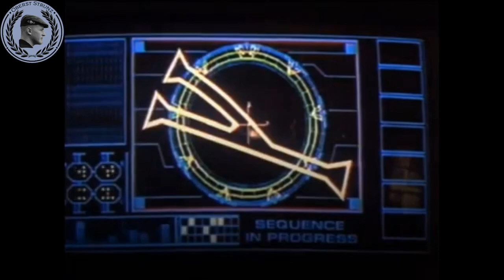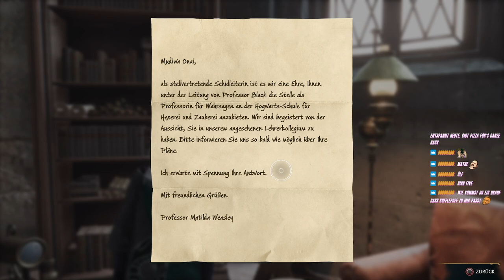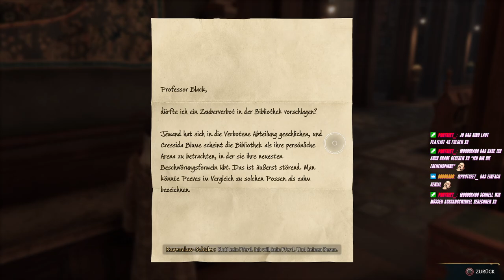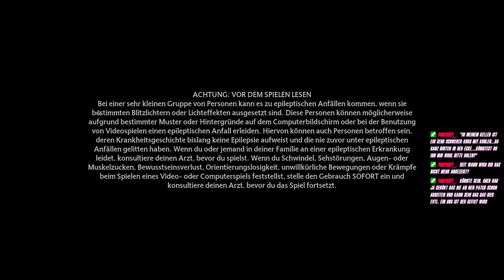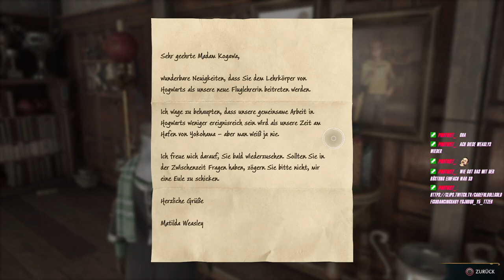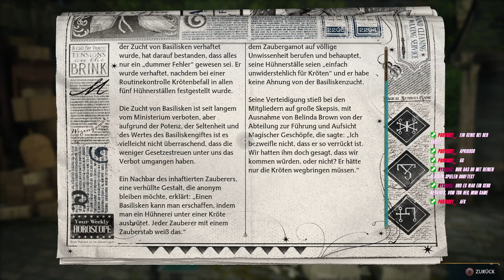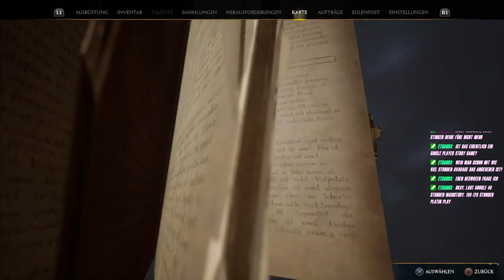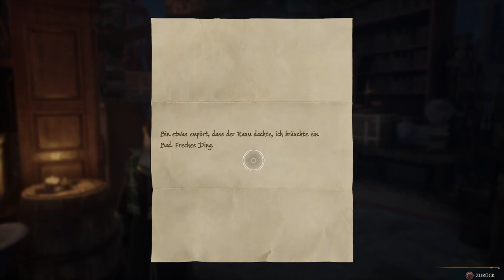Hogwarts wir kommen tag 2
komm vorbei :D